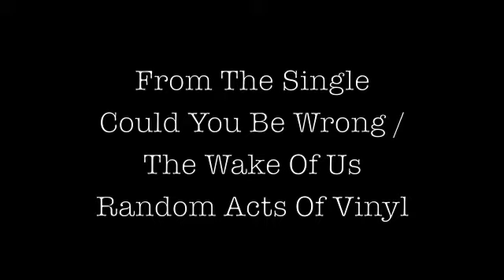Palm Springs - The Wake Of Us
Audio of The Wake Of Us from the Palm Springs single Could You Be Wrong / The Wake Of Us available soon on beautiful 7" Vinyl through